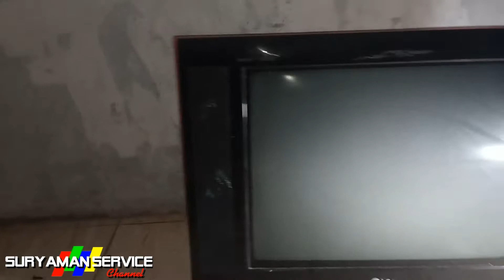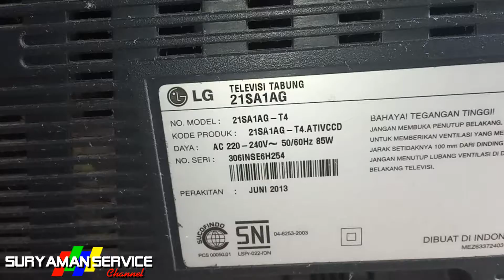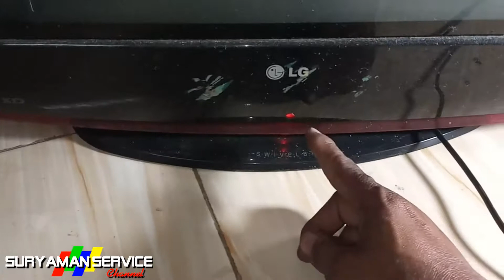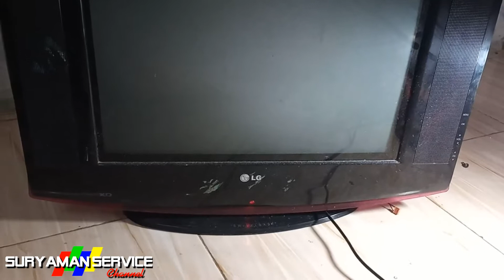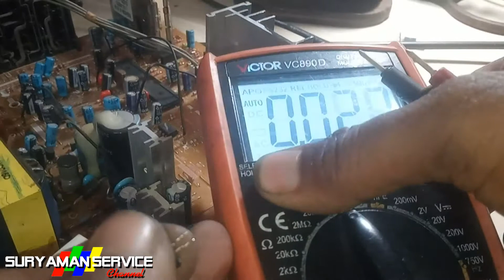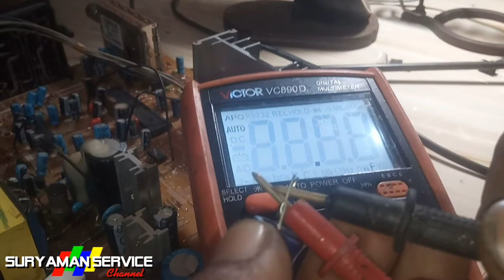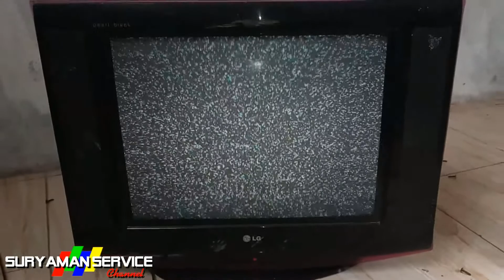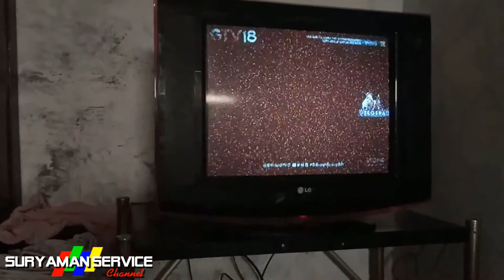Tv LG slim pearl black 21 mati standby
Link video
tv lg slim pearl black ,dengan kerusakan spt ini sering kita jumpai di setiap pelosok daerah,karena brand yang cukup populer di kalangan menengah kebawah,